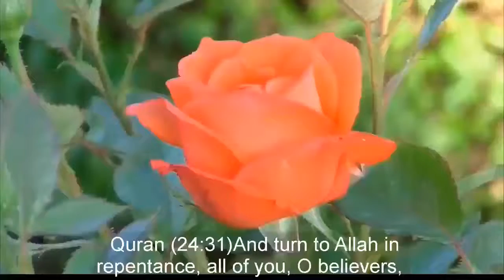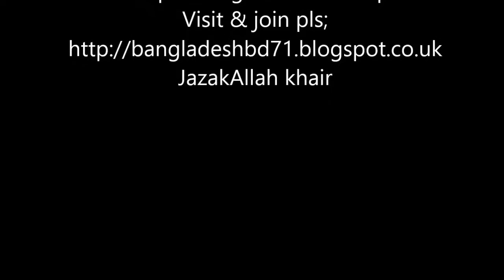WHERE IS FREEDOM OF MY CHOICE IN ISLAM DR ZAKIR NAIK